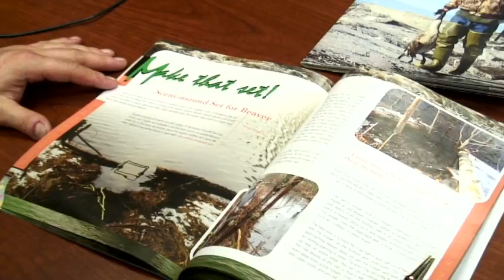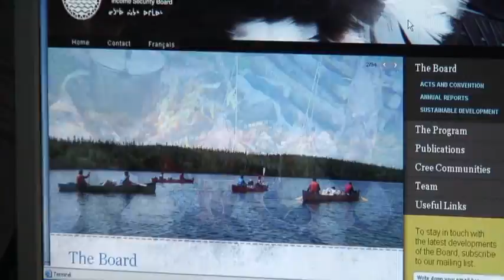chtisb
Office de la sécurité du revenu des chasseurs et piégeurs cris
Cree Hunters and Trappers Income Security Board